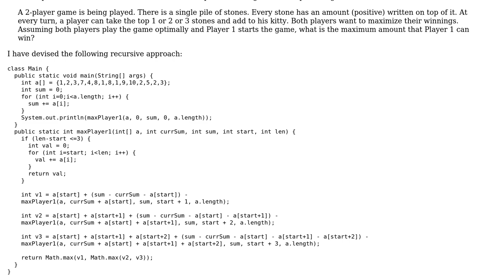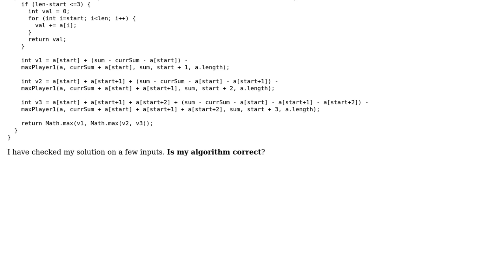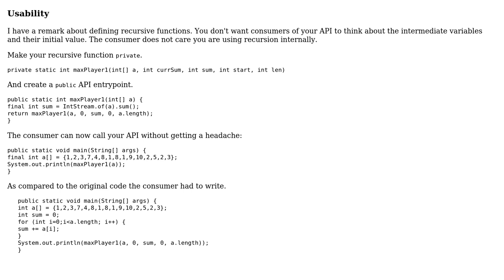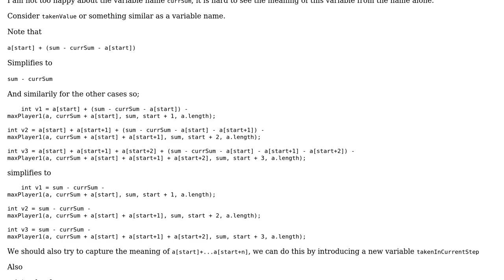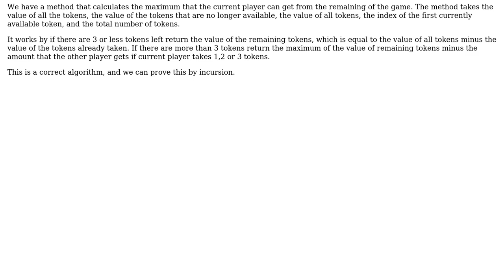"What is the maximum that Player 1 can win?" (4 Solutions!!)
"What is the maximum that Player 1 can win?"

With thanks & praise to God, and with thanks to the many people who have made this project possible! | Content (except music & images) licensed under CC BY-SA | Music | Images & others | With thanks to user vnp user User_Targaryen user Taemyr user Jamal user Federico Poloni user dfhwze and the Stack Exchange Network Trademarks are property of their respective owners. You are responsible for your own actions.